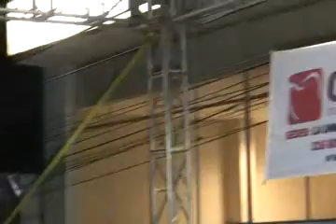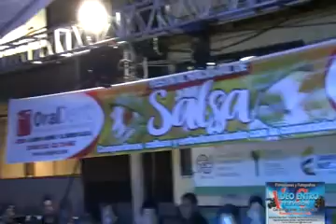Alveiro Martinez, Presentando a Luis Alberto Posada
Presentando a Luis Alberto Posada en el Marco de los Carnavales de negros y Blancos 2018 La Unión Nariño, gracias a la cordial invitación del señor alcalde Lic. Floriberto Suarez Oríz.